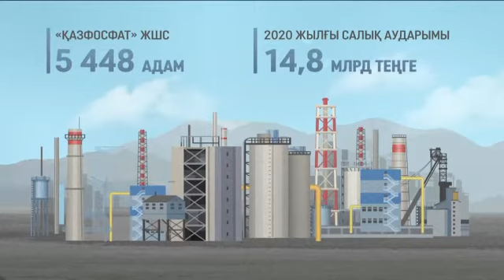Проект "Туған аймақ" - Жамбылская область